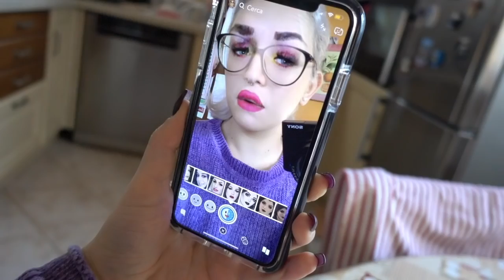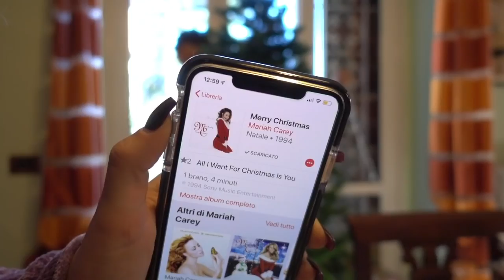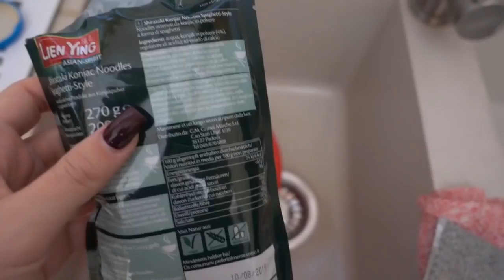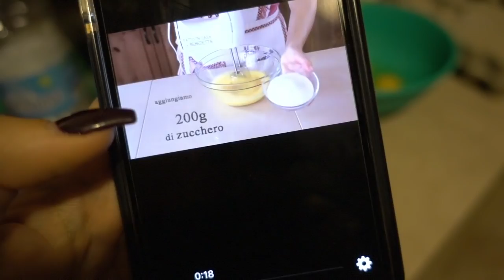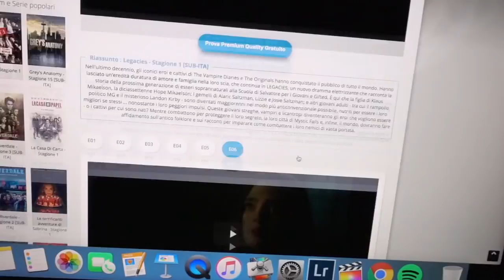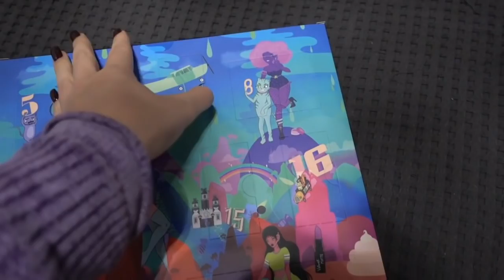FACCIAMO L'ALBERO DI NATALE..COL BOTTO! | #8 Vlogmas 8.12.18